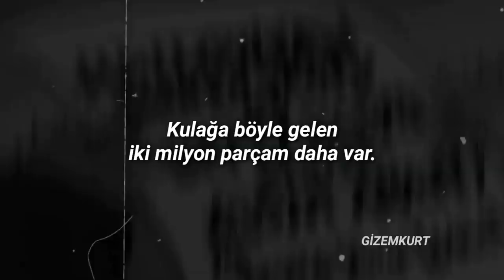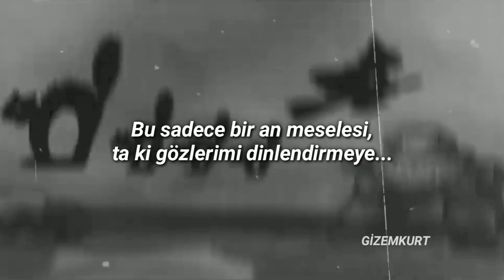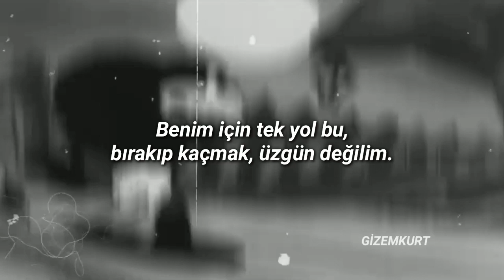Ghostemane - To Whom It May Concern (Türkçe Çeviri)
credits: HEVOX

sözleri;

[Verse]
I broke the law in Madrid, and I'd do it again
I got a bitch in every city that I ever been
I thought the money would do something for the sadness in
Me but I'm deeper in the abyss than I've ever been
I've got 2 million other tracks, that all sound like this
So this flow is for the kids, that all miss that shit
But really I could give a fuck when anybody miss
I'm too chaotic and the music gon' reflect that shit
You think you've got it, oh, you think you've got it, oh
I always promised I would never rap about a narcotic
I'll keep my promise, but know that I'm still being honest
The help I need ain't coming, now I'm pushing a button, to self destruct me
And no, I don't wanna talk about it
I'll never take you up on your offer to try to help me out of it
It's just a matter of time, until I rest my eyes, go to sleep, and never come out of it

[Pre-Outro]
(This is the only way that I'll ever be, cut and run)
You can't get too close to me
I'll never be the "me" in your dream
I'm not sorry
(This is the end for me)

[Outro]
You can't get too close to me (Yeah)